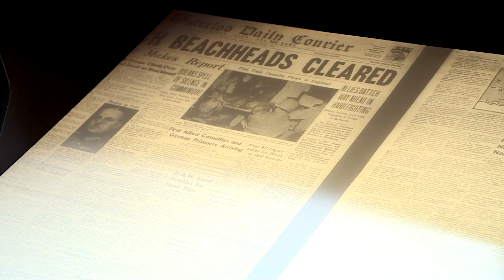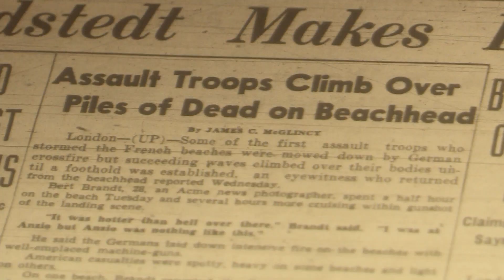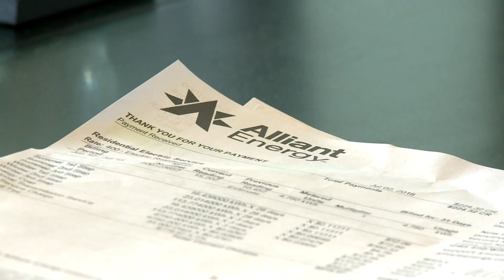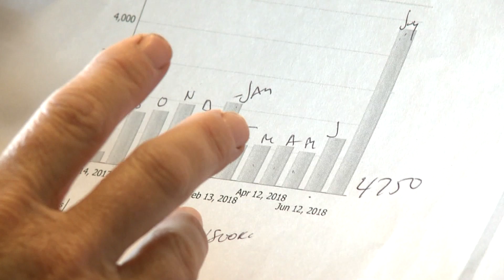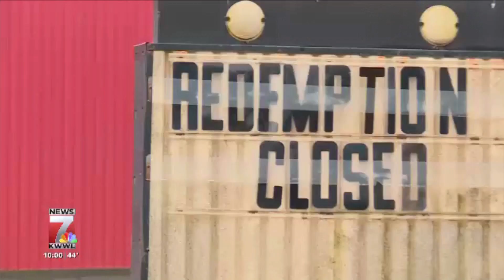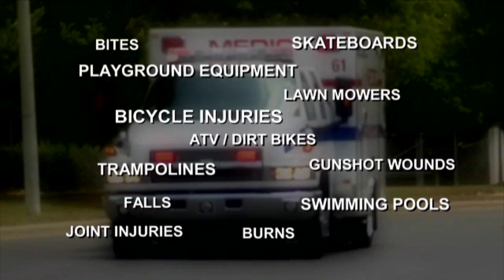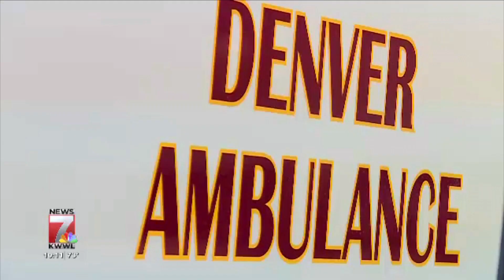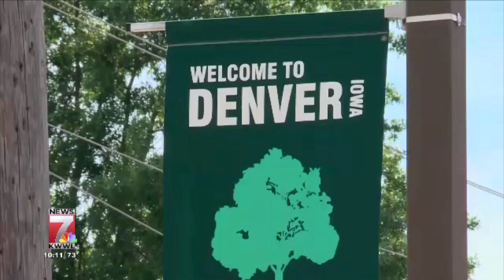Collin Dorsey Anchor/Reporter Reel 2019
Collin Dorsey is the current weekend evening anchor at KWWL-TV. He has a B.A. in Broadcast Journalism from Southern Illinois University-Carbondale. Has experience in print, radio and television journalism.